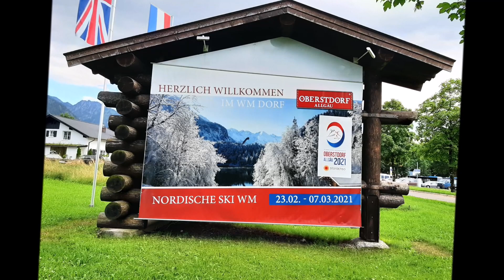2021 07 Rundgang durch Oberstdorf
Ein paar gesammelte Impressionen aus Oberstdorf, aufgenommen Ende Juli 2021. Wir waren für eine Woche zum Wandern im Ort.